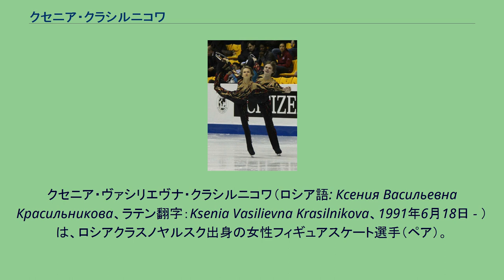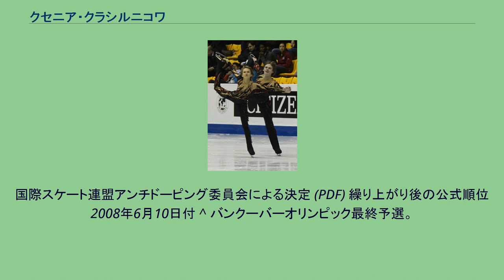クセニア・クラシルニコワ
クセニア・ヴァシリエヴナ・クラシルニコワ（ロシア語: Ксения Васильевна Красильникова、ラテン翻字：Ksenia Vasilievna Krasilnikova、1991年6月18日 - ）は、ロシアクラスノヤルスク出身の女性フィギュアスケート選手（ペア）。
2008年世界ジュニアフィギュアスケート選手権優勝。
パートナーはコンスタンチン・ベズマテルニフ。
クラスノヤルスクに生まれ、5歳のころにスケートを始めた。
やがてコンスタンチン・ベズマテルニフとペアを結成し、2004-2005年シーズンよりISUジュニアグランプリに参戦。
同シーズンには表彰台に上ることはなかったが、翌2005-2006年シーズンにはJGPクロアチア杯とJGPSBC杯で2大会連続2位となり、初出場の2006年世界ジュニア選手権では3位となった。
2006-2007年シーズンには、JGPリベレツでISUジュニアグランプリ初優勝を飾り、JGPファイナルでは2位。
2度目の出場となった世界ジュニア選手権では2年連続の3位となる。
またロシア選手権のジュニアクラスでは優勝を飾った。
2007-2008年シーズンにはJGPファイナルで2シーズン連続の2位。
世界ジュニア選手権では優勝を果たした。
^ a b c 大会ではベラ・バザロワ/ユーリ・ラリオノフ組が1位になったが、後日ラリオノフがドーピング違反で失格となり2位以下が繰り上がった。
国際スケート連盟アンチドーピング委員会による決定 (PDF) 繰り上がり後の公式順位 2008年6月10日付 ^ バンクーバーオリンピック最終予選。